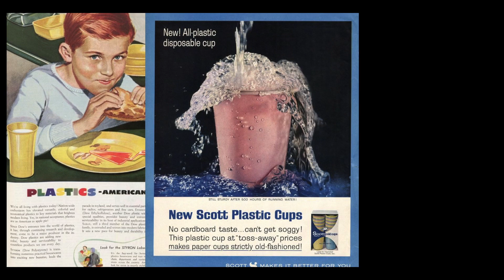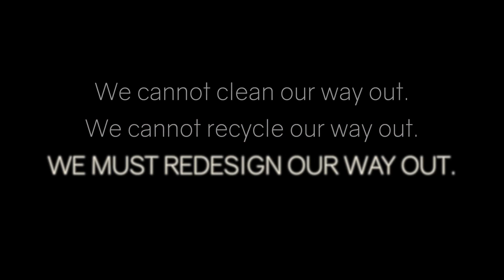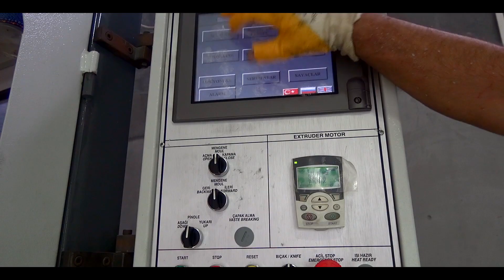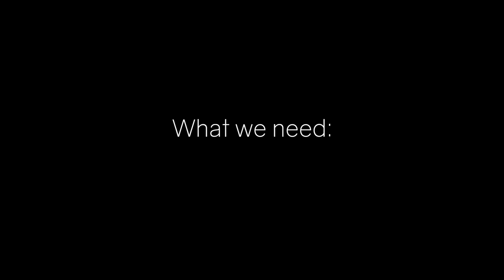Redesigning Plastics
The diverse ecosystems in the ocean are strongly interconnected with society and our daily lives. Though plastic has been around since the 1940s, it has become a widespread issue due to its long life cycle combined with negative damage to the environment. Not only does plastic pollution affect the health of aquatic ecosystems and its species, but it also affects human health and those who rely on these marine environments.

Currently, about 90% of plastic produced is not or cannot be recycled. This makes sustainability intangible due in large part to the design of current plastic polymers and products, resulting in common one-use plastics. While plastic serves a relevant purpose in packaging, engineering, medical protection, transportation, and sanitation, we need to shift towards designing plastics products to be less complex and toxic so they can be reusable and/or recyclable – to create a more circular economy.

We created our Plastics Initiative to work with government entities, corporations, the scientific community, and alongside global advocates and philanthropists to address the plastic pollution problem from multiple angles. Ultimately, we aim to support actions and policies that will change the way plastic and plastic products are made, so they can be used with less harm to human and environmental health.

We would like to send a special thanks to Dr. Gregg Beckham at the U.S. National Renewable Energy Laboratory for his time and voice on this project.